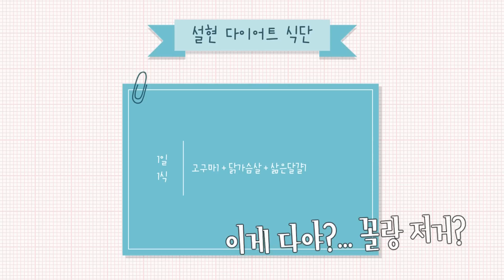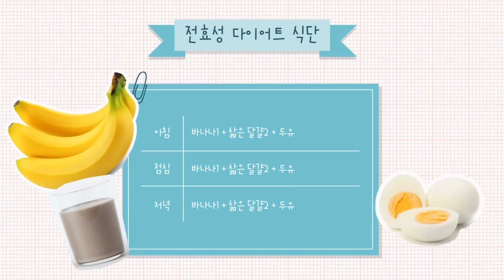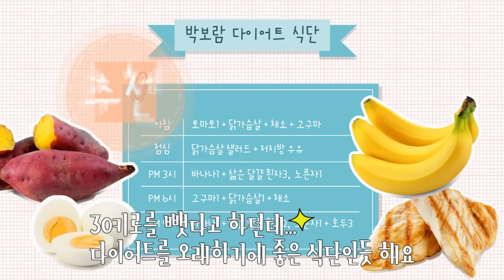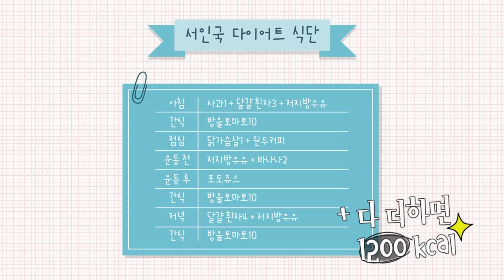[가든톡]운동없이 단기간다이어트 팁 + 아이돌 다이어트식단 베스트vs워스트 !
Hello. I'm beauty creator MINGARDEN
If you're wondering about the honey skin care?

많은제품이 아닌 , 알짜 제품을 활용하는
뷰티 튜토리얼을 만들고 있습니다.

[가든톡]운동없이 단기간다이어트 팁
아이돌 다이어트식단 베스트vs워스트

안녕하세요. 새로운 코너 ! 짜잔
영상에서 평소 이야기를 많이 하는데
다 편집되다 보니 ㅠㅠ 아쉬웠거든요.

[가든톡]에서는 주저리 주저리 여러분들이 궁금해하셨던 질문을 올려주시면
제가 제 이야기도 하면서 소소하게 풀어볼까합니다.

궁금하셨던거 댓글로 마구 마구 남겨주세요 :-)

Q.다이어트 어떻게 했는지?

인스타에서 다이어트 어떻게 하고 있는지 궁금해하신분들이
계셔서 요렇게 만들어봤어요.

연예인 아이돌 다이어트식단 순
1.설현
2.효성
3.아이유
4.박보람
5.서인국 순 입니다.

여러분 새복 많이 받으세요 !